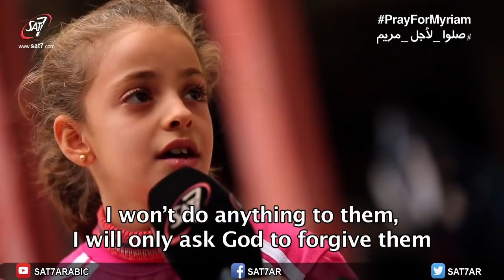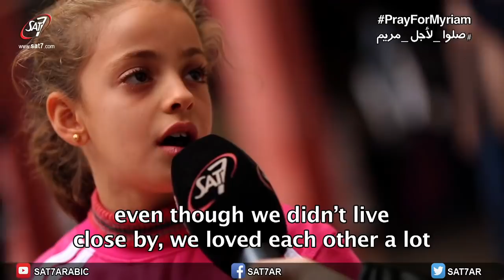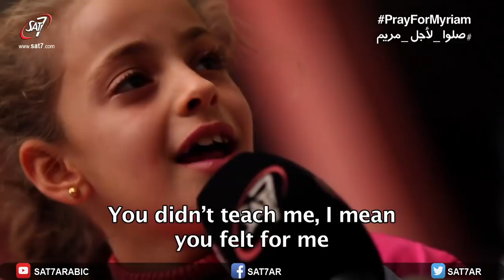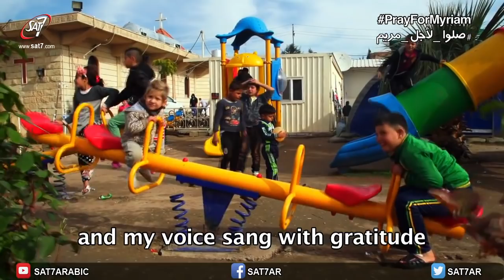Iraqi Christian girl teaches ISIS the power of forgiveness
Sat 7 - Kids (Arabic) channel

Myriam, ISIS may have weapons and financial power, while you don't even have a house. But you are much stronger because of the power of forgiveness and love that Jesus has planted in your little heart.

"By their fruit you will recognize them" - Matthew 7:16.